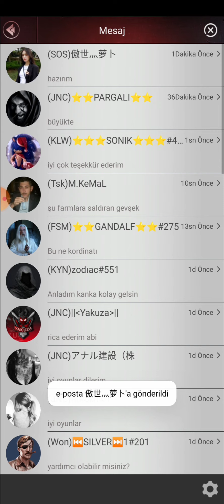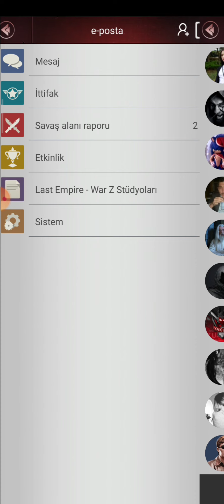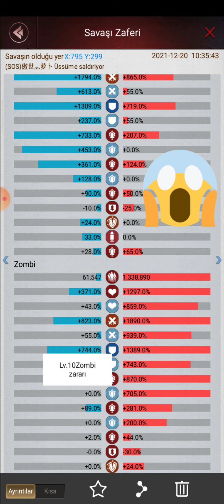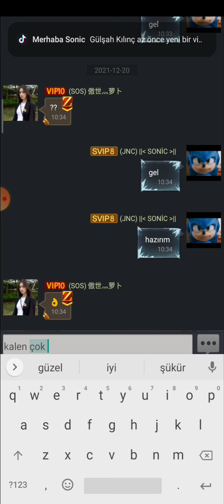Last Empire-War Z SONiC Hakka Yürüdü 870 Against damage